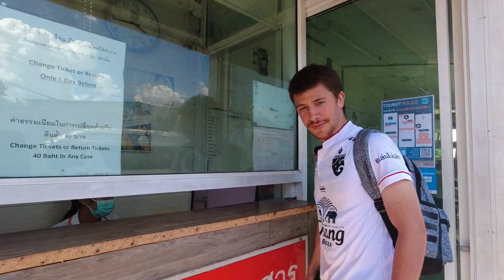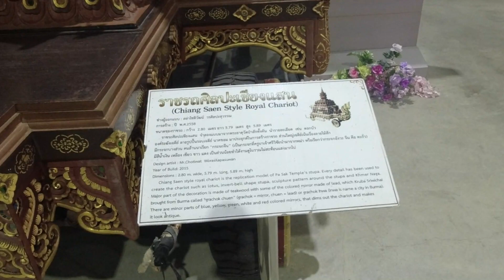We are going from Pai to Chiang Rai, Thailand (EP 21) Thailand Travel Vlog in Hindi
In this video, you will see my accommodation in Pai and how you can go from Pai to Chiang Rai via Chiang Mai. It will not cost you much if you take public transport, they have reasonable prices and good service but we had to book online first because of a lot of tourists in the town. We booked a normal minivan from the Pai Bus Station a day before from Pai to Chiang Mai and a VIP bus from Chiang Mai to Chiang Rai. Watch the video to know the prices of the bus and minivan.